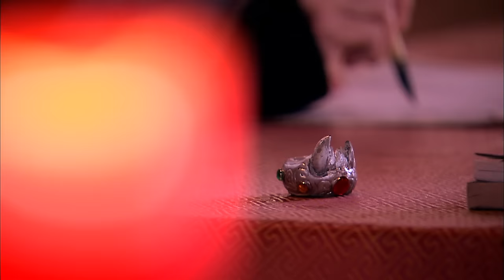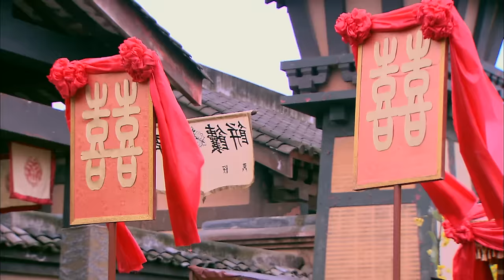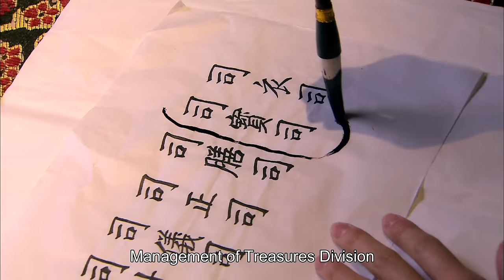【ENG DUBBED】EP10《Legend of Lu Zhen 陆贞传奇》 Starring: Zhao Liying | Chen Xiao【China Zone - English】